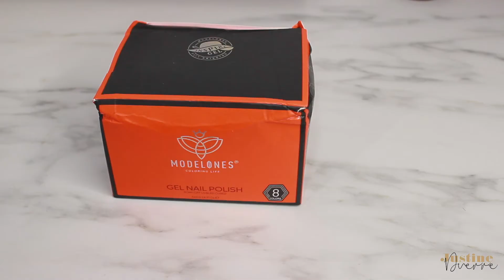MODELONES MANUCURE AUTOMNALE SEMI PERMANENT | SET DON'T FOILED ME UP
Je teste un set de 8 vernis semi-permanent MODELONES ! Que pensez-vous du résultat de mon nail art / ma manucure ?

· VENTE FLASH pour tous les produits dès $0.99, économise 20%

· Cadeaux pour les commandes de plus de $70

* Le set m'a été offert par la marque MODELONES dans le cadre d'une collaboration. Mon avis reste 100% honnête, quoi qu'il en soit.

21 buttons : JustineDuerre

Pourquoi ne pas devenir membre H&M comme moi ? 😍 Adhérez dès aujourd'hui et profitez de -10 % sur votre premier achat ! Activez le lien ci-dessous pour bénéficier de cette offre :